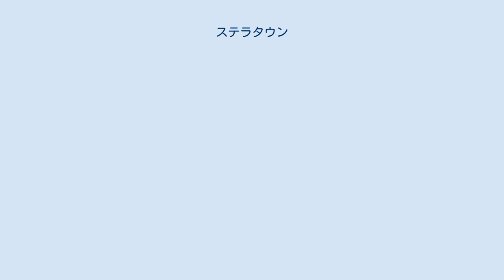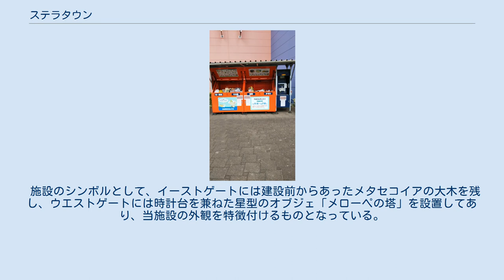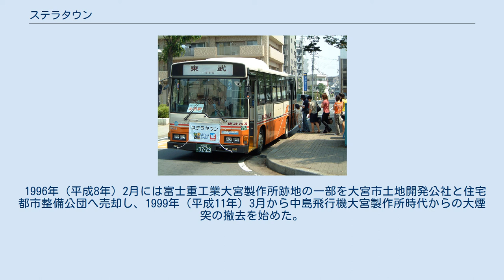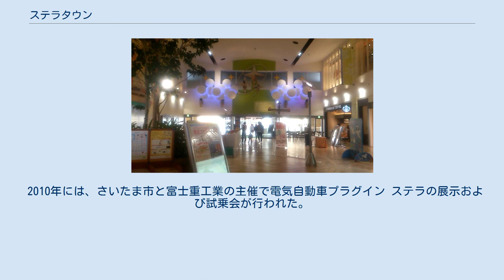ステラタウン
ステラタウン（stellar town）は、埼玉県さいたま市北区宮原町一丁目に所在する、三井不動産商業マネジメントと三井不動産が管理・運営している大型ショッピングセンターである。
 富士重工業大宮製作所跡地の「北部拠点宮原土地区画整理事業」により区域内の中心商業施設として建設された。
三井不動産グループが開設した屋内通路に面して店舗が並ぶエンクローズドモールと野外通路に面して店舗が並ぶオープンモールの両方がある複合型のショッピングセンターである。
 開業時点では核店舗のイトーヨーカドー大宮宮原店の他に、準核店舗としてザ・ダイソーやマックスイエローハット、ルームズ大正堂などを配した多核型のリージョナルショッピングセンターになっていた（ルームズ大正堂の跡地にはブックオフスーパーバザーが入居）。
 専門店街のステラモールは三層で総延長は約200 mとなっており、開業時点では専門店は物販91店舗に飲食店17店舗の合計108店舗で売場面積は約20,000m2という構成になっていた。
 オープンモールの野外通路も屋内と同様に三層となっており、「ステラ通り」と名付けられている。
 施設のシンボルとして、イーストゲートには建設前からあったメタセコイアの大木を残し、ウエストゲートには時計台を兼ねた星型のオブジェ「メローペの塔」を設置してあり、当施設の外観を特徴付けるものとなっている。
また、アット・イーズやオフノオン、リヴァンスといったインテリア雑貨店や、東洋雑貨のカラコ、沖縄雑貨の沖縄良品ショップなど雑貨関連で特色あるテナントを多めに出店させたことも当施設の特徴の一つとなっている。
 イトーヨーカ堂大宮宮原店と公園との間に新たな別館を建設して家電量販店などを入居させることになり、「公園棟」として2012年10月17日に開業した。
なお、イトーヨーカドー大宮宮原店は、開業時点では店舗面積約18,100 m2のうち直営は約13,500 2となっており、同店内にも約4,600 m2の専門店が導入されている。
 当地には1930年（昭和5年）に地方競馬規則を根拠として大宮競馬場が開設されたが、1939年（昭和14年）に公布された軍馬資源保護法に基いて閉鎖され、約10年でその歴史に終止符を打つことになった。
 競馬場跡地には1943年（昭和18年）3月に中島飛行機（現：SUBARU）大宮製作所が新設された。
 この中島飛行機大宮製作所は航空機エンジンを製造していたが、第2次世界大戦後の1945年（昭和20年）8月には中島飛行機が平和産業＝民需中心の製造業へ転身に伴って富士産業大宮工場として民生用のエンジンや軽車両の製造に転じた。
 しかし、富士産業は企業再建整備法による分割に伴い、1950年（昭和25年）8月7日に大宮工業となった後に大宮富士産業として事業を継続した。
昭和20年代後半には戦後初の国産ジェットエンジン「JO-1」の開発にも携わった。
 大宮富士工業は、富士工業や富士自動車工業、宇都宮車輛、東京富士産業の4社が合併して1955年（昭和30年）4月に富士重工業に統合されたことに伴い、富士重工業大宮製作所としてエンジン類や軽三輪車の生産拠点となった。
 1995年（平成7年）10月に富士重工業大宮製作所は北本市（埼玉製作所）に移転して、跡地は大宮事業所に名称変更された。
 1996年（平成8年）2月には富士重工業大宮製作所跡地の一部を大宮市土地開発公社と住宅都市整備公団へ売却し、1999年（平成11年）3月から中島飛行機大宮製作所時代からの大煙突の撤去を始めた。
 富士重工業（現：SUBARU）大宮製作所跡地に開設されたことにちなみ、ブランド名「スバル」の由来である「昴」から「星」を意味する「ステラ」の名称がつけられている。
 2006年（平成18年）6月に発売された自動車スバル・ステラの綴りは「Stella」である。
 2010年には、さいたま市と富士重工業の主催で電気自動車プラグイン ステラの展示および試乗会が行われた。
 無料シャトルバス（東武バスウエスト時代）